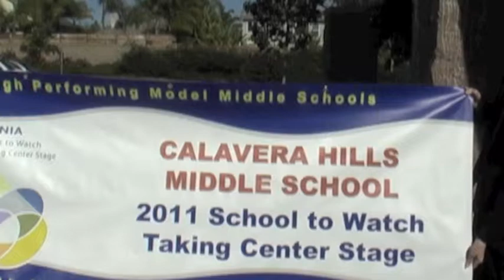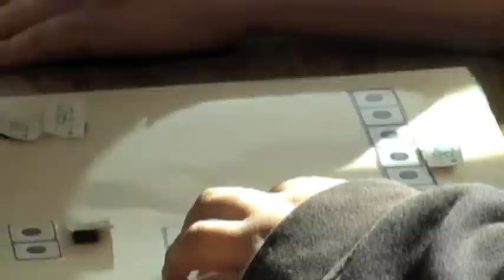Top California Middle School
Calavera Hills Middle School is one of just four San Diego County middle schools to get a prestigious state title of "School to Watch."